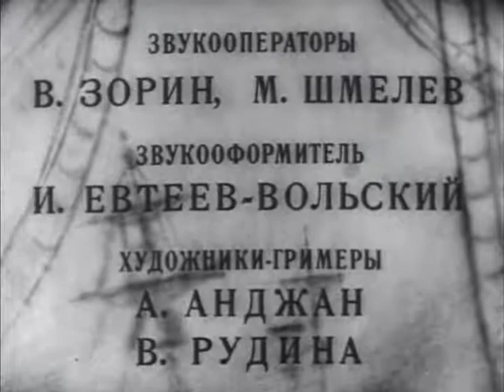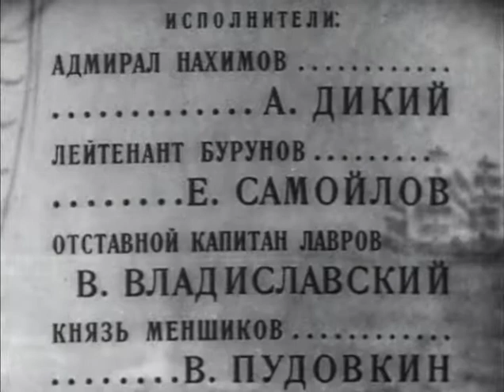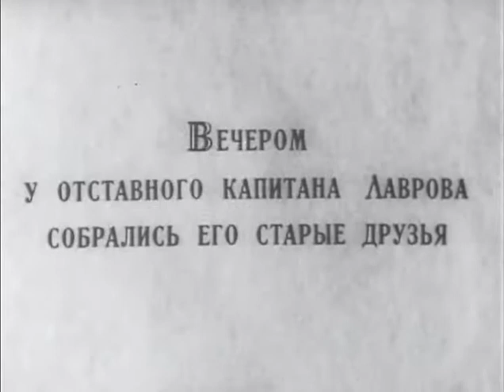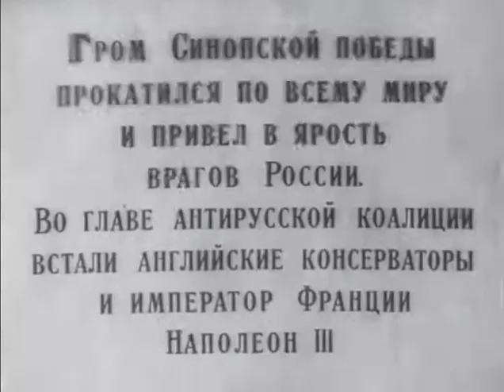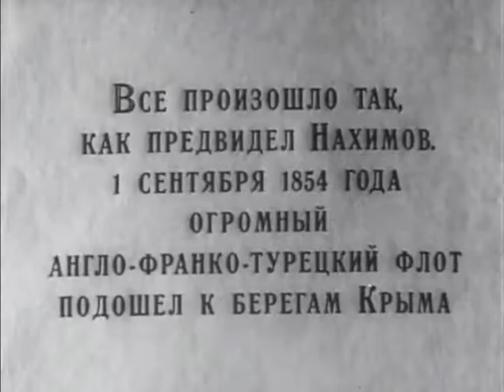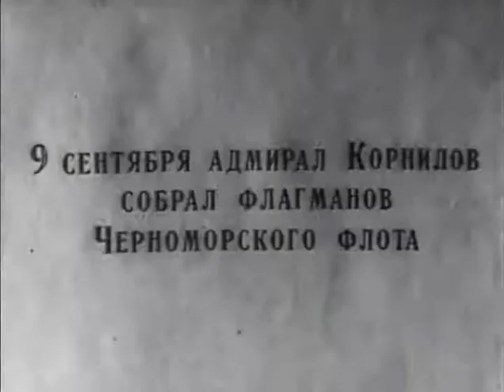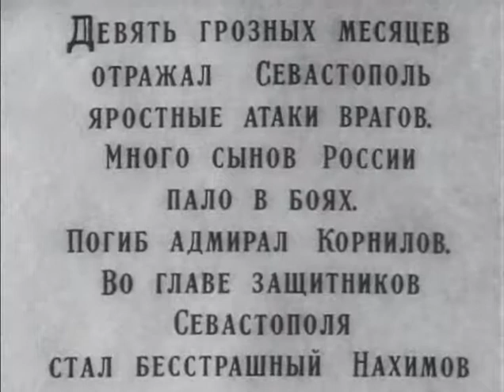Адмирал Нахимов 1946. Советское кино. Фильмы СССР. Admiral Nakhimov 1946. Films of the USSR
Адмирал Нахимов 1946. Советское кино. Фильмы СССР. Admiral Nakhimov 1946. Films of the USSR. Soviet cinema

   «Адмира́л Нахи́мов» — художественный историко-биографический фильм о талантливом русском флотоводце середины XIX века адмирале Нахимове, снятый режиссёром В. Пудовкиным по сценарию ленинградского писателя И. Луковского в 1946 году.

Сюжет
   Россия. 1853 год. Назревает война с Турцией. Лучшие люди страны тревожатся за судьбу своей родины, своего народа. Среди них — адмирал Нахимов. Носитель славных боевых традиций русского флота, он предлагает во имя защиты Черноморского побережья от турецкого вторжения нанести прямой удар русской эскадры по Босфору. Но ограниченный, высокомерный царедворец Меншиков отвергает план Нахимова. Турция объявляет войну России. С небольшой эскадрой Нахимов врывается в Синопскую бухту, дерзко навязывает бой огромной турецкой эскадре и, разбив её, берёт в плен группу турецких адмиралов во главе с Осман-пашой. Блистательная победа русских в Синопском бою приводит в ярость врагов России. Образовывается мощная антирусская коалиция во главе с английскими консерваторами и французским императором Наполеоном III. Соединённая англо-франко-турецкая эскадра, в составе которой находится много кораблей с паровыми двигателями, подходит к берегам Крыма и блокирует Севастополь. Русские моряки, свершая акт величайшего жертвенного героизма, своими руками затопляют наш парусный флот, преграждая доступ в Севастопольскую бухту вражеским кораблям. Начинаются дни героической обороны Севастополя. Душой обороны становится адмирал Нахимов. Он появляется в самых опасных местах боёв, его негромкий уверенный голос вселяет бодрость и мужество в сердца защитников. Участвуя в отражении вражеской атаки, Нахимов гибнет на Малаховом кургане. Над его телом севастопольцы клянутся в верности и преданности родине.

— Советские художественные фильмы. Аннотированный каталог, Т. 2 1961

История создания
   В 1928 году в Севастополе был снесён величественный памятник Нахимову работы А. А. Бильдерлинга и И. Н. Шредера, установленный у Графской пристани в 1898 году. Но к рубежу 30-х — 40-х годов имя царского адмирала вновь стало набирать популярность благодаря романам «Севастопольская страда» С. Сергеева-Ценского, «Адмирал Нахимов» А. Зонина. Пьеса И. Луковского о Нахимове была поставлена сразу в трёх драмтеатрах, в том числе А. Таировым в Камерном театре. Консультировавший актёров автор исторического очерка об адмирале Е. Тарле уже в годы ВОВ издал двухтомную монографию «Крымская война». Имя Нахимова получали открывавшиеся военно-морские училища для подростков. Окончательным шагом официального признания заслуг Нахимова стал указ Президиума Верховного Совета СССР от 3 марта 1944 года об учреждении Орден Нахимова (1-й и 2-й степени) и медали.

Режиссер: Всеволод Пудовкин
Сценарист: Игорь Луковский
Операторы: Анатолий Головня, Тамара Лобова
Композитор: Николай Крюков
Художники: Арнольд Вайсфельд, Владимир Егоров, Михаил Юферов
Страна: СССР
Производство: Мосфильм
Год: 1946

В ролях
Фильм «Адмирал Нахимов»
Алексей Дикий — Павел Степанович Нахимов
Евгений Самойлов — лейтенант Буронов
Владимир Владиславский — капитан Лавров
Всеволод Пудовкин — князь Меншиков
Николай Чаплыгин — Владимир Алексеевич Корнилов
Василий Ковригин — Пётр Иванович Барановский
Пётр Соболевский — Феофан Христофорович Острено
Леонид Князев — Пётр Кошка
Александр Хохлов — Наполеон III
Рубен Симонов — Осман-паша
Павел Гайдебуров — лорд Реглан
Борис Оленин — Жан-Жак Пелисье
Николай Бриллинг — капитан Эванс
Георгий Гумилевский — матрос
Глеб Рождественский — матрос
Константин Старостин — матрос
Николай Апарин — матрос
Георгий Бударов — старый капитан (нет в титрах)
Эммануил Геллер — эпизод (нет в титрах)
Карл Гурняк — французский министр (нет в титрах)

Жанр: биография, военный фильм, драма, исторический фильм

- Сталинская премия I степени А.Головне, Р.Симонову, Л.Князеву, А.Дикому, Н.Крюкову, Д.Васильеву, В.Пудовкину, И.Луковскому. (1947);
- Фильм отмечен жюри за лучшие фотографии на II МКФ в Локарно (Швейцария). (1947);
- Премия за лучшие массовые сцены на VIII МКФв Венеции (Италия) (1947);
- Премия за исполнение роли Нахимова А. Дикому на VIII МКФ в Венеции (Италия). (1947)